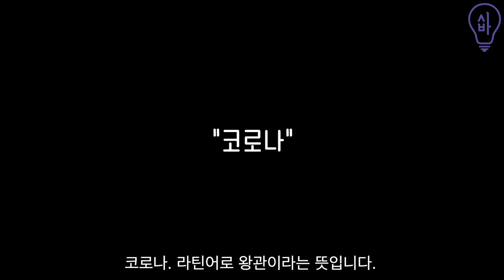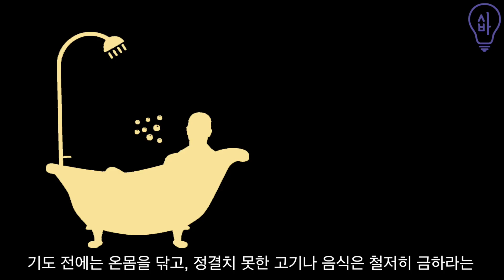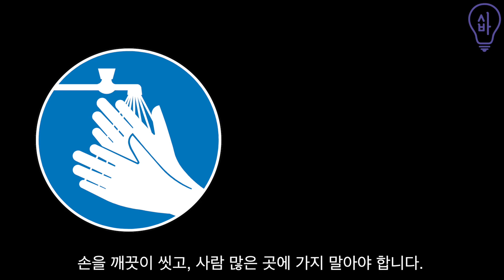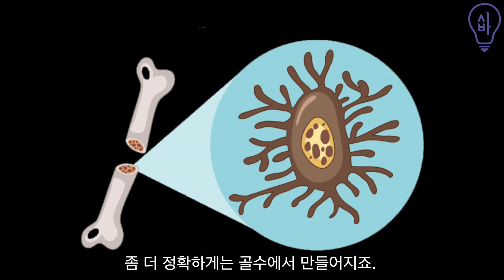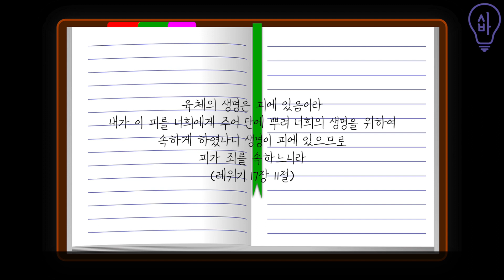[ENG] 의사가 말해주는 코로나바이러스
왕관 모양이라 이름 붙여진 신종 코로나 바이러스가 중국 우한에서 시작돼 전 세계로 퍼지고 있습니다.

아직 백신이나 치료제가 없는데요. 사람 간에 전파가 확인됐고, 심지어 증상이 전혀 없는 사람한테서도 전염이 가능해 전 세계가 불안에 떨고 있습니다.

그런데 꼭 신종 코로나바이러스 가 아니더라도 수없이 많은 세균과 바이러스들이 우리 몸을 수시로 들락날락하고 있습니다. 하지만 그것이 다 병으로 연결되지 않는 건 몸이 스스로를 방어하는 체계를 갖고 있기 때문입니다. 그게 바로 면역 이죠.

그렇다면 과연 면역을 높여주는 근본적인 방법은 무엇일까요?